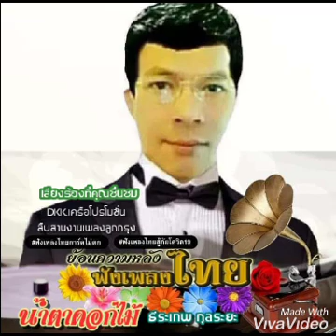น้ำตาดอกไม้ สืบสานขับร้อง ธีระเทพ กุลระยะ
สืบสานขับร้องอนุรักษ์เพื่อความบันเทิงเท่านั้น
มา ณ โอกาสนี้เป็นอย่างสูง สวัสดีครับึ้